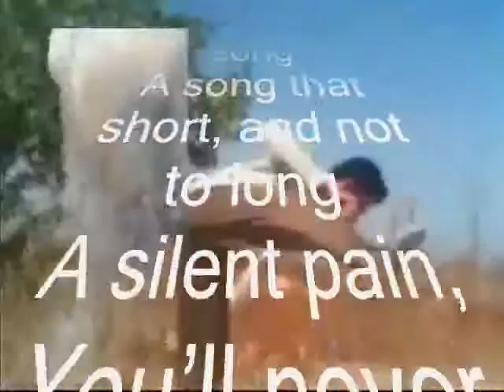never feel ,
do.
do so
Money is an excellent servant, but the host
very bad.